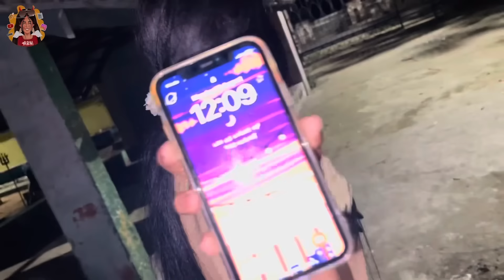👆🏻👆🏻⚠️𝐖𝐚𝐭𝐜𝐡 𝐅𝐮𝐥𝐥 𝐕𝐢𝐝𝐞𝐨 👆🏻👆🏻| dare -265